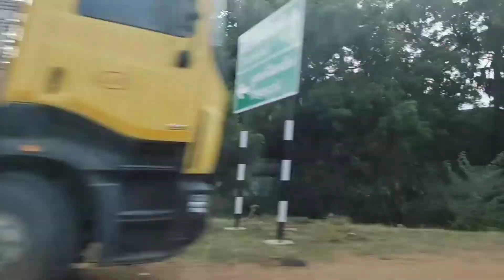Best Road to Take from Kanyakumari to Bangalore Season 1 Travel Vlog Road Trip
The best and fastest route to take from Kanyakumari to Bangalore!

Join us on our journey, travelling through India by car, by HITTING that LIKE button, SUBSCRIBE to our channel and HIT that BELL to get notified of when our new video is live for you to watch!

We will be uploading videos on Mondays and Fridays at 10:00 AM IST.